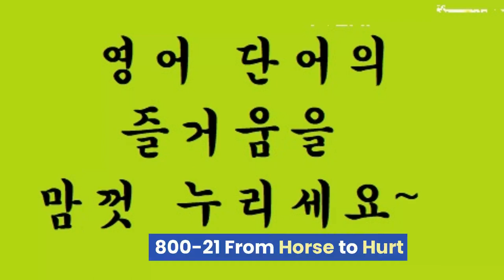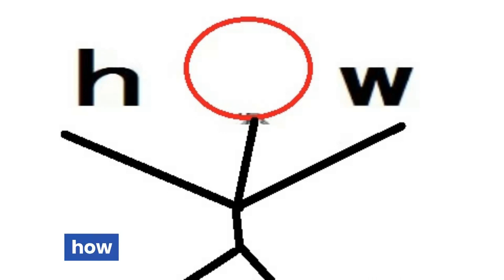교육부 기본 어휘 800단어 영상 사전 (800p-21) horse ~ hurt